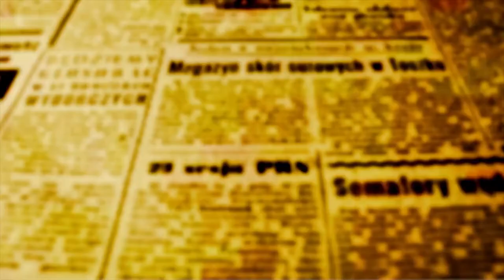CASO SANEPAR: Prefeitura pode abrir concessão a qualquer momento.Lewandowski chama para conciliação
O prefeito Ulisses Maia disse hoje, 14, em entrevista AO VIVO para a WEB TV de O FATO, que até 16h10 desta quinta-feira, a Sanepar não havia enviado o relatório especificando montante e justificativas documentais dos débitos que a prefeitura de Maringá teria que indenizar a concessionária. O prazo de 30 dias dado pela prefeitura terminou hoje.

"O que o município recebeu foi uma solicitação do Ministro Supremo Tribunal Federal Ricardo Lewandowski para participarmos de uma audiência de conciliação com a Sanepar no dia 20 de abril as 15 horas em Brasília", informou Ulisses.

O prefeito confirmou que a prefeitura vai participar da audiência e que o município vai ouvir o que a Sanepar tem a propor para Maringá. Questionado sobre a oportunidade de a prefeitura abrir licitação para o serviço, Ulisses disse que a prefeitura pode abrir a licitação a qualquer momento.

"Nós queremos fazer a transição do serviço que não pode ser interrompido nenhum minuto e com a retomada por parte da prefeitura podemos conceder emergencialmente o serviço e na sequência fazemos a licitação. Nessa transição nós temos que indenizar a Sanepar, mas o que o município tem a receber é infinitamente maior do que tem a pagar, é 1 por 100. Só a taxa de outorga que entraria no caixa da prefeitura em caso de nova licitação pode superar a cifra dos bilhões", disse o prefeito.